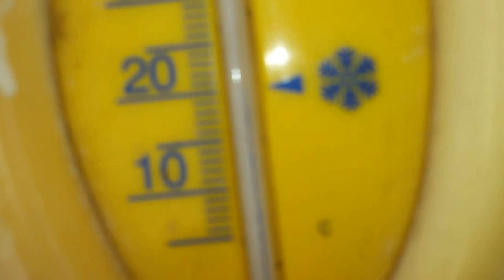Irina Hamias.Красное море и Я !!!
Чтобы хорошо жить, нужно много работать. А для того, чтобы стать богатым, нужно придумать что-то другое.
И уже придумали ! Просто !Надежно !Доступно! Легально! Без рисков! Мгновенный вывод денег!
Постучитесь  в скайп - semen.isakovich